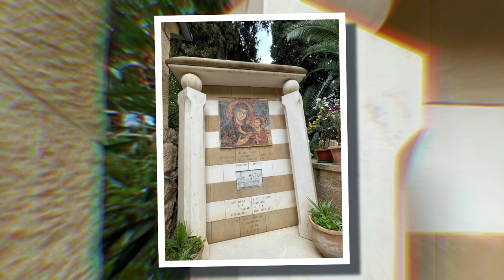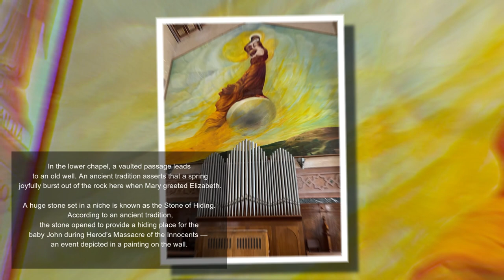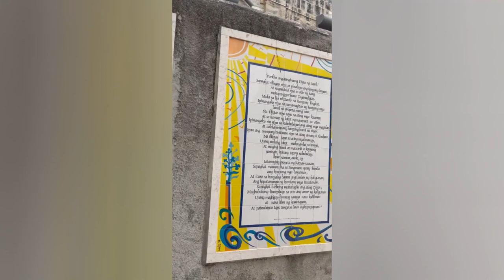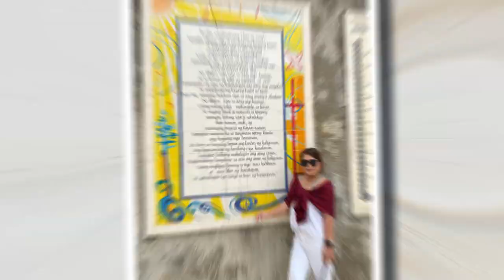Church of the Visitation, Church of Saint John the Baptist | Israel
The Virgin Mary’s visit to Elizabeth —
 depicted in mosaic on the façade —
 is commemorated in a two-tiered church,
on a slope of the hill south of Ein Karem.

Completed in 1955 to a design by Antonio Barluzzi
, the artistically decorated Church of the Visitation is considered
 one of the most beautiful of all the Gospel sites in the Holy Land.

In the lower chapel, a vaulted passage leads
 to an old well. An ancient tradition asserts that a spring
 joyfully burst out of the rock here when Mary greeted Elizabeth.

A huge stone set in a niche is known as the Stone of Hiding.
 According to an ancient tradition,
 the stone opened to provide a hiding place for the
baby John during Herod’s Massacre of the Innocents —
an event depicted in a painting on the wall.

There are two major churches of St John the Baptist in the town.
 Best-known is the Catholic Church of the Nativity of St John,
 identifiable by its tall tower topped by a round spire.
 It is also called “St John in the mountains”,
 a reference to the “hill country” of the Scripture.